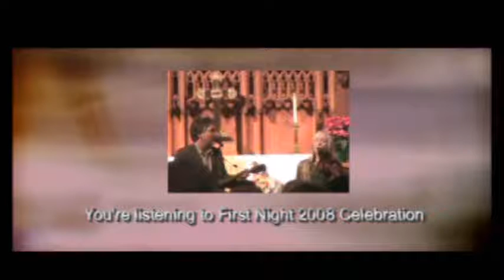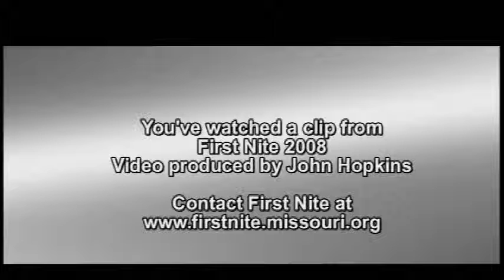First Nite 2008 Mini Clip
This clip was aired on CAT-TV. We produced it locally features regional artist who helped celebrate the New Year.